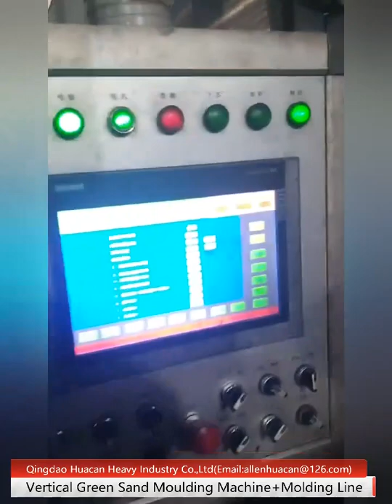Vertical Green Sand Moulding Machine,Vertical Moulding Process,Case:Manhole Covers and Frames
HC41211Model molding machine is a vertical moulding machine for ductile iron manhole covers and frames.

-green sand consumption capacity is 60 tons/hour;
-sand mold size is 1200x1050 mm;
-molding speed is 150 molds/hour;
-AMC length is 18 meters;
-SBC length is 30 meters;
-Electric control system is SIEMENS;
-Hydraulic control system is Rexroh;
-The pneumatic control system is SMC+CKD.